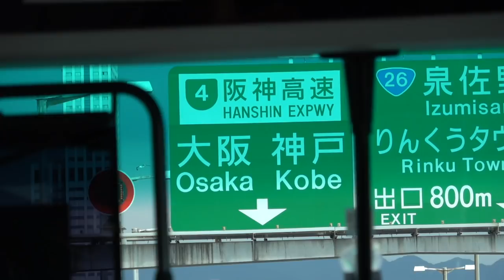Saying Goodbye To My Porsche GT3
It's time to say goodbye to my Porsche GT3...